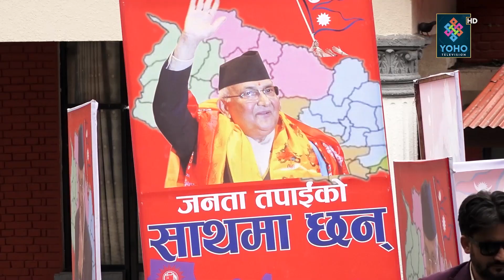कोरोना भाइरस नियन्त्रणमा नआउँदै बढ्न थाल्यो हेलचेक्र्याइँ, हरायो डर, बढ्यो जोखिम